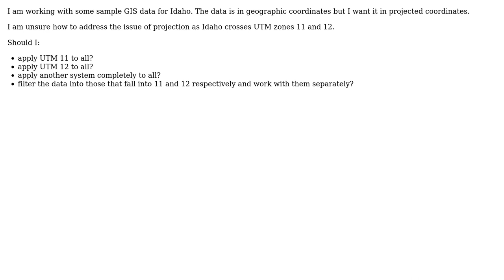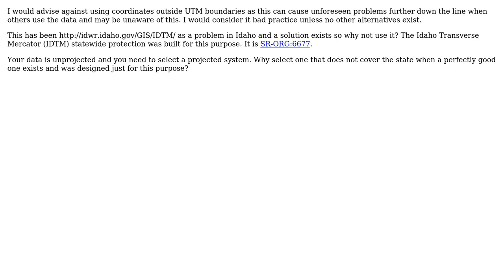GIS: What is a suitable map projection for the entire state of Idaho? (2 Solutions!!)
GIS: What is a suitable map projection for the entire state of Idaho?

With thanks & praise to God, and with thanks to the many people who have made this project possible! | Content (except music & images) licensed under CC BY-SA | Music | Images & others | With thanks to user Paws user jbchurchill user If you do not know- just GIS and the Stack Exchange Network Trademarks are property of their respective owners. You are responsible for your own actions.